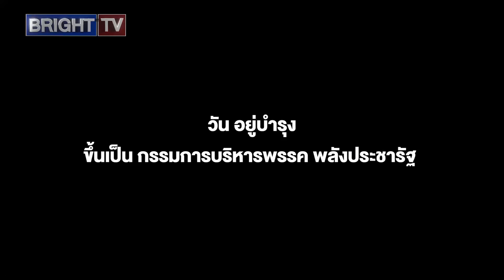วัน อยู่บำรุง ขึ้นเป็น กรรมการบริหารพรรค พลังประชารัฐ ทำงานวงใน พล.อ.ประวิตร ลุยพื้นที่กรุงเทพมหานคร